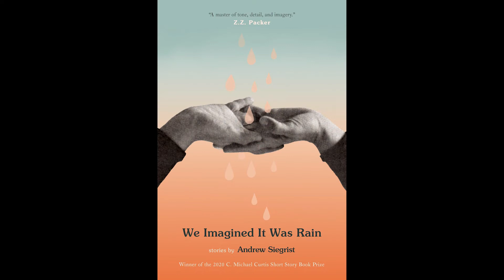Andrew Siegrist and M O Walsh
The Tennessee Williams & New Orleans Literary Festival is pleased to present our 2022 Virtual Conversation Series to kick off our 2022 Festival. Eavesdrop on these writers as they discuss their latest work, the writing life, and their insights into the craft.